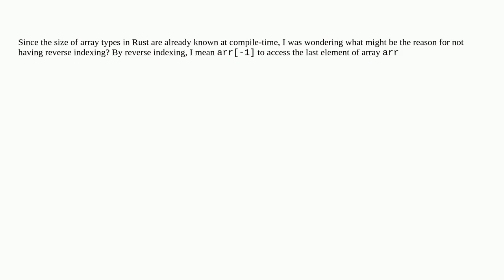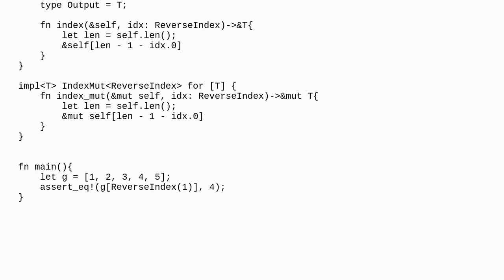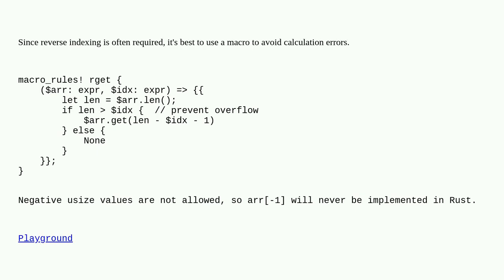Why doesn’t Rust have reverse indexing / indexing from end for arrays?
A special thanks goes out to the community

  arrays rust